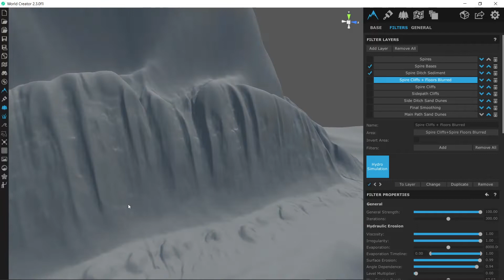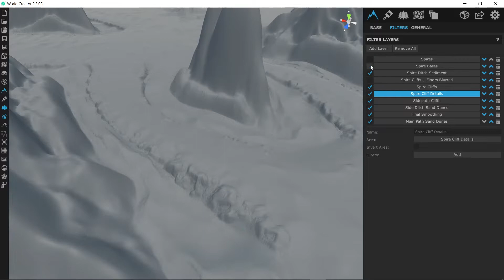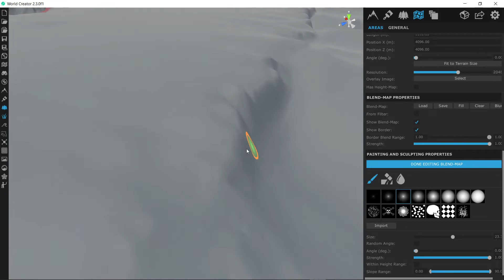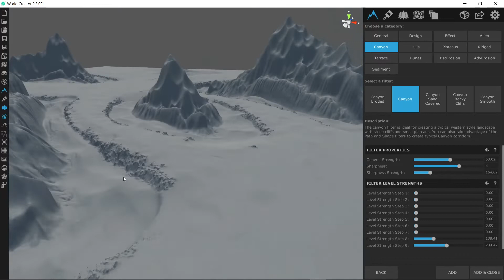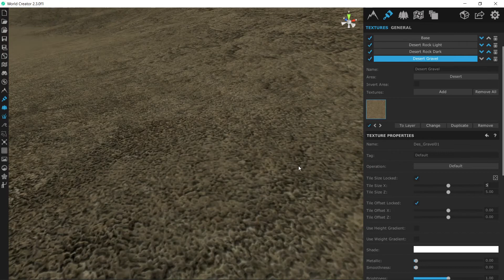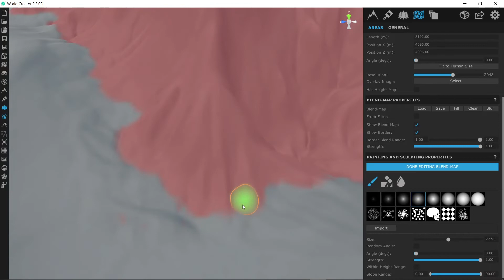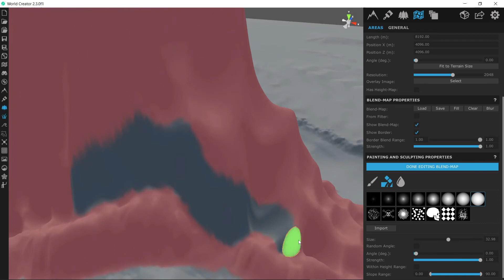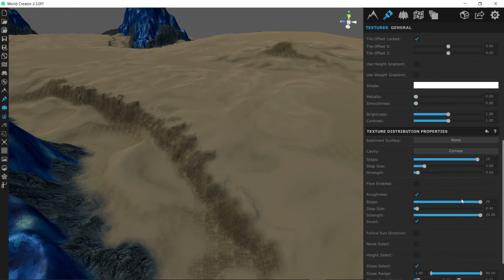Pandemonium Pass Creation Time-lapse - Qorld Creator 2 (Pt. 12)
8hrs 31min timelapsed to 51min (10x speed)

Updating a FAF map I did to a Sanctuary RTS map
Upscaling heightmap resolution form 1024 to 4096 and Re-texturing